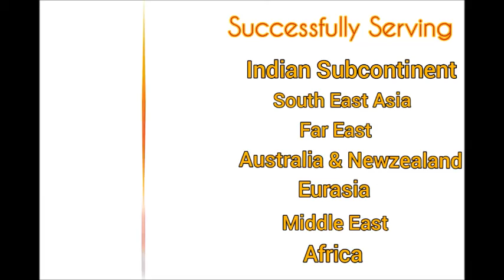Its a matter of Principals Season 2 Episode 7